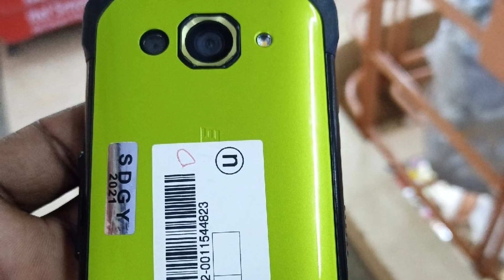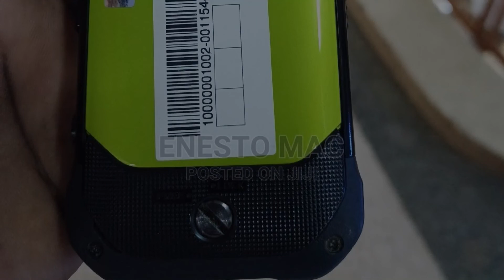Photos of the Kyocera Torque G03 | Not A Review!